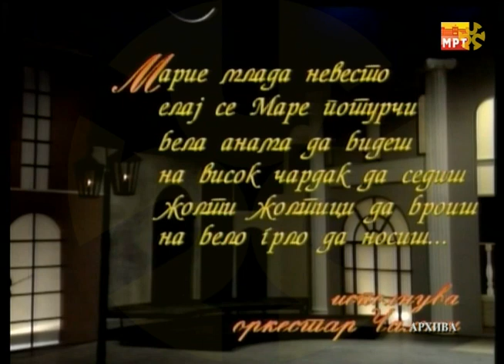оркестар ЧАЛГИИ - Марие млада невесто / orkestar ČALGII - Marie mlada nevesto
Циклус емисии: БЕЛЕГЗИЈА
КАЖИ АНЃО

05 оркестар ЧАЛГИИ - Марие млада невесто

Музички уредник: Елена Чупоска
Режисер: Благоја Марковски
Производство: МТВ / МРТ 1998